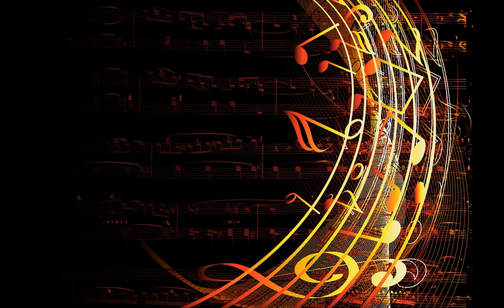Sing Swing Bada Bing - Doug Maxwell/Media Right Productions